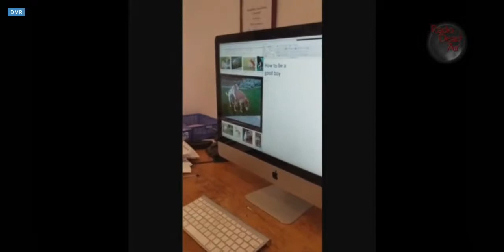Radio Dead Air Audio Issues